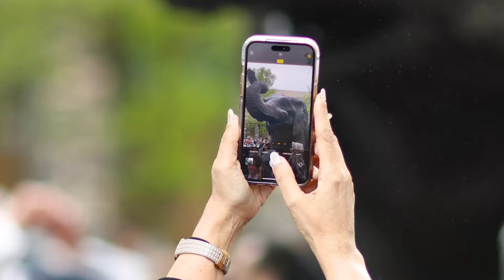Tufts 2024 Commencement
"T-U-F-T-S, T-U-F-T-S, Hurrah! Hurrah! For dear old Brown and Blue!"